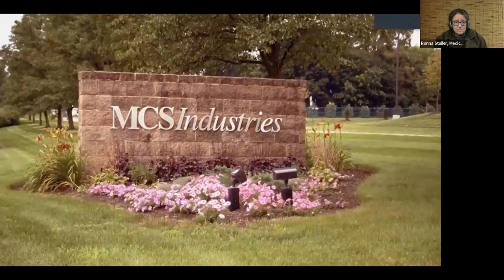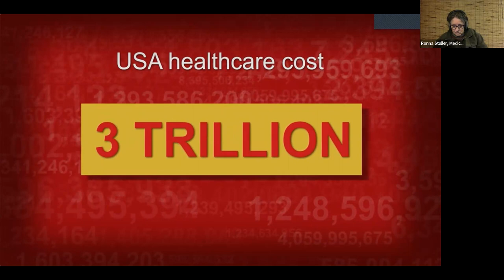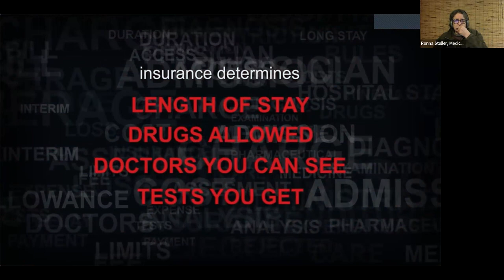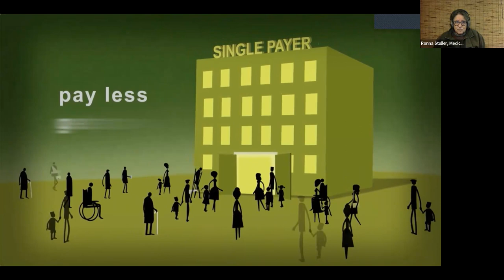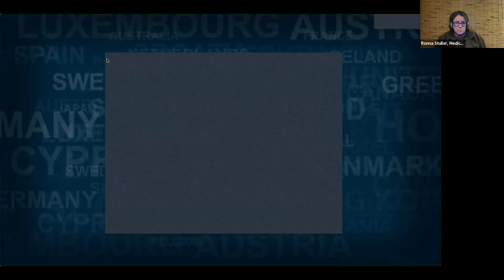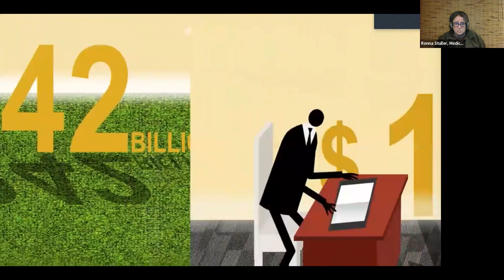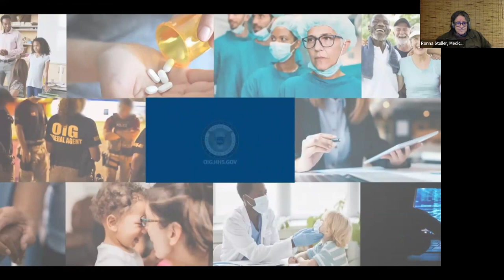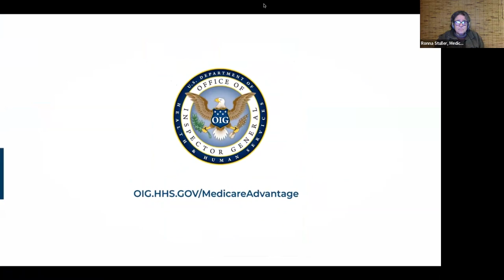Medicare for All CT December 2023 Monthly Meeting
View "Fix It: Healthcare at the Tipping Point" as well as short videos on the problems with Medicare Advantage plans, and discuss how to follow up to achieve a not for profit healthcare system in the US.